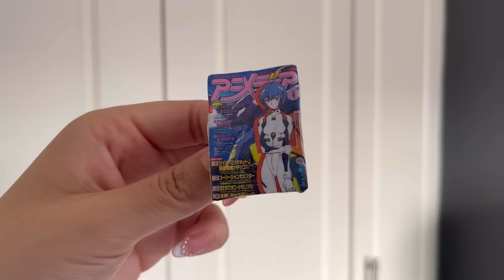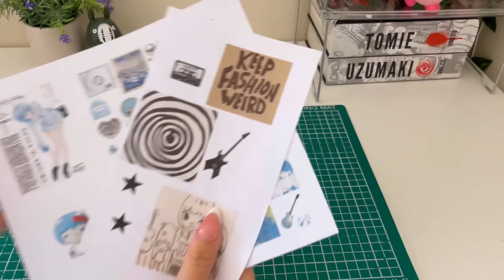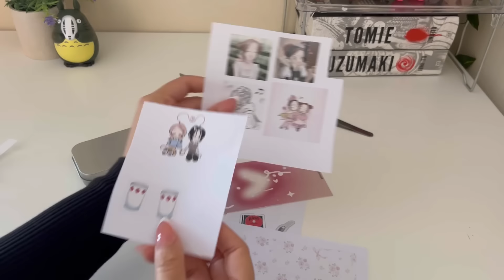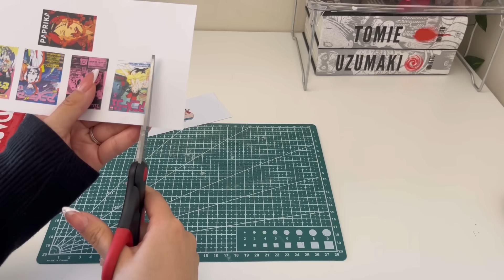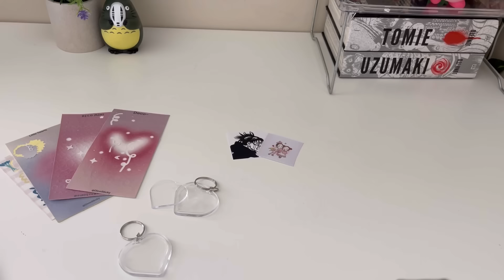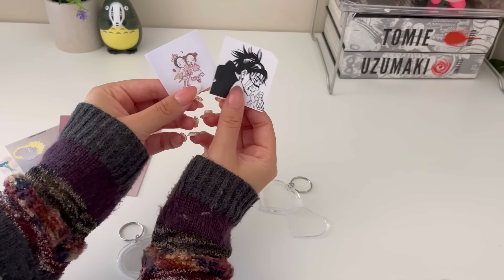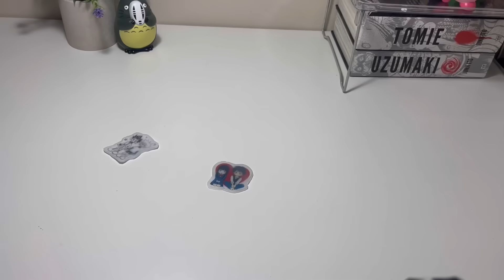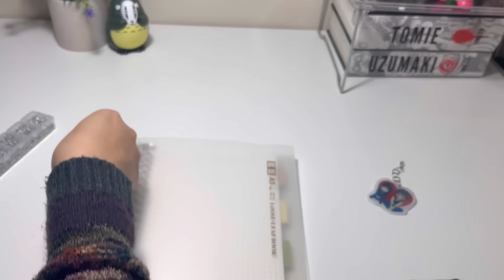📓 Manualidades Para Decorar Útiles Escolares 🖇️✩ ₊˚🎧